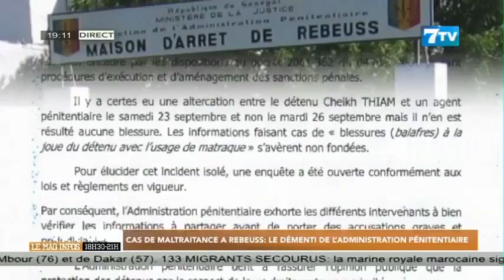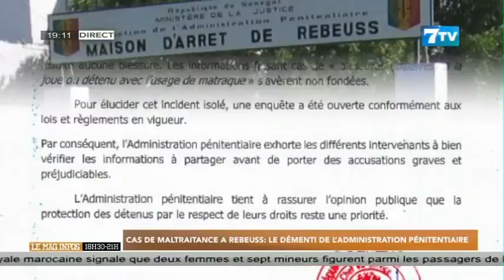Cas de maltraitance à rebeuss: Le démenti de l’administration pénitentiaire